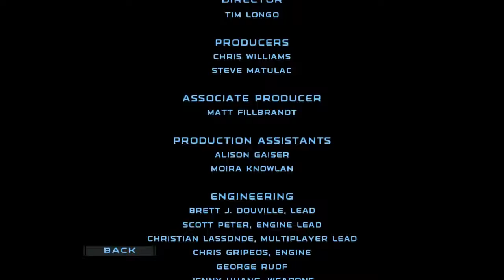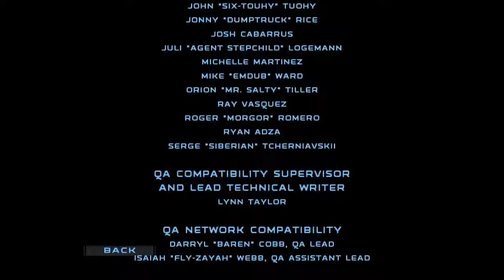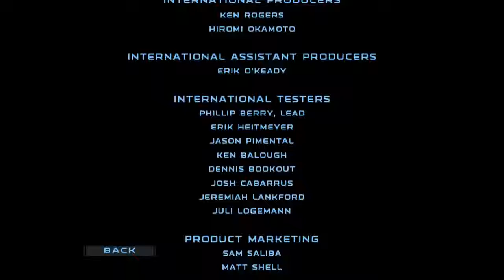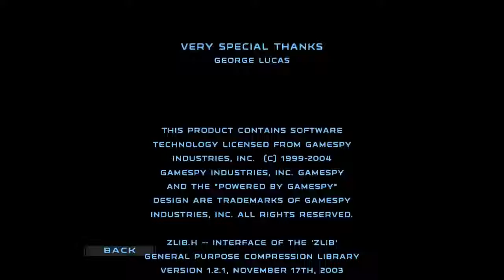Fluent Republic Commando Gameplay 20 Outro